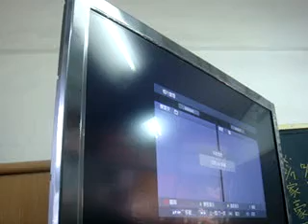091209香林國小各項行政及電器使用說明027